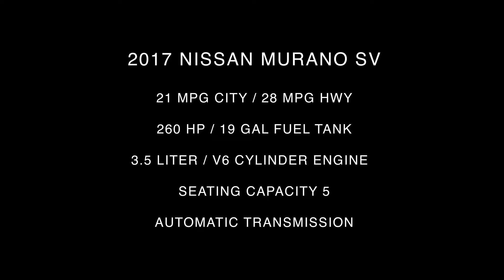2017 Nissan Murano SV Interior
Take An In Depth Tour Of The Interior Of Our Pre-Owned 2017 Nissan Murano SV / ST#121545